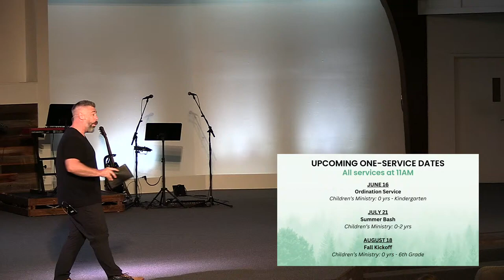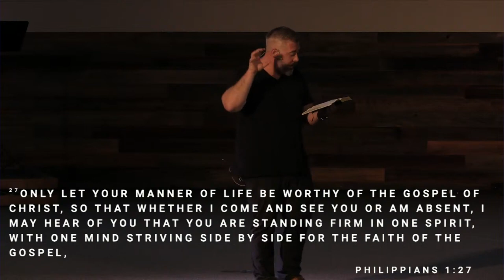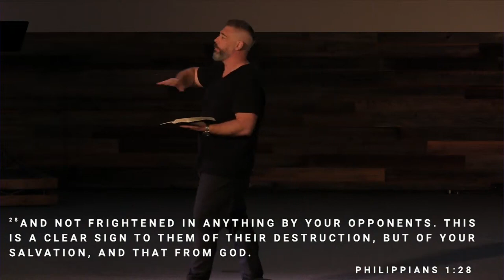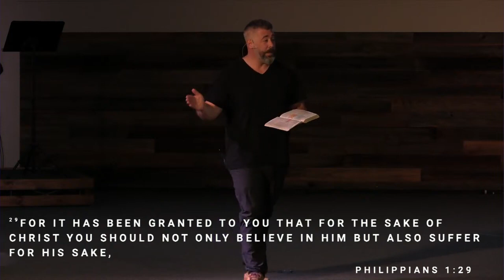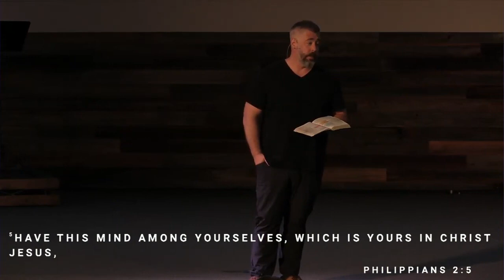Ecclesia | Unity | 6/2/24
9 AM Service